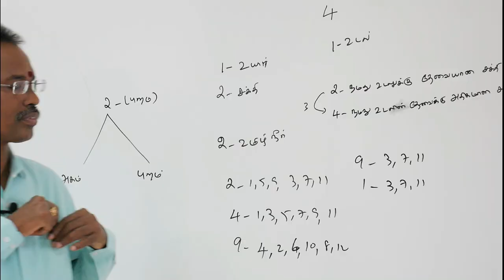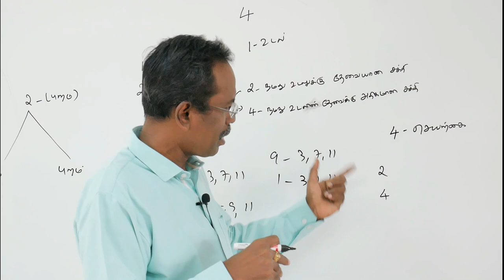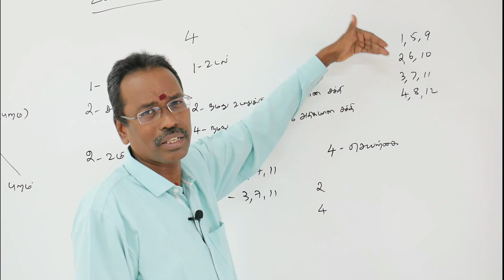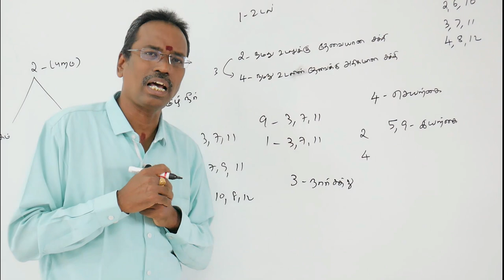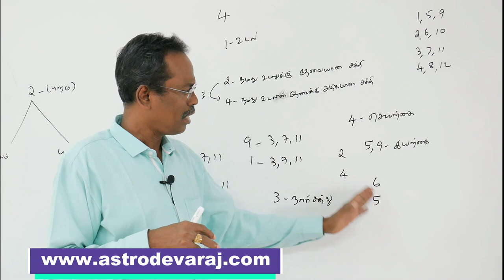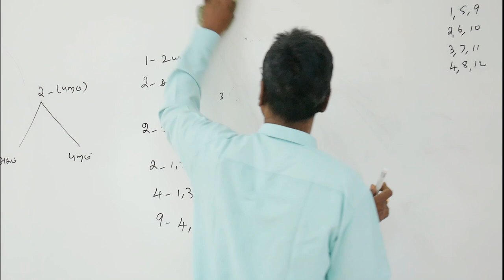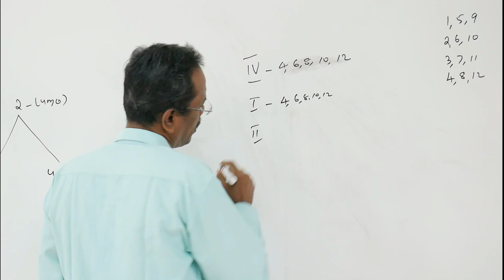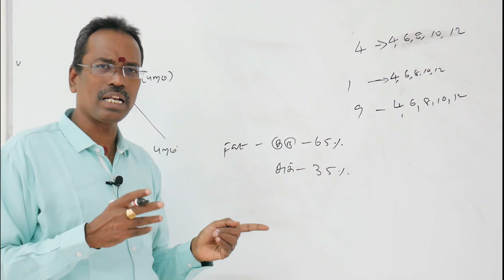KP Medical Astrology Tamil | Part 2, உடல் பருமன் யாருக்கு ? மருத்துவ ஜோதிடம்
KP Medical Astrology Tamil | Part-2 உடல் பருமன் யாருக்கு ? KP ஜோதிட முறையில் மருத்துவ ஜோதிடம்  | Part-2 | KP Astrology Class in Tamil | Advanced KP  Stellar Astrology  | KP Jothidam

2. லக்னம் முதல் 12 பாவ காரக விளக்கங்கள் பற்றின  you tube  play list videoக்களை கீழ்கண்ட லிங்கில்  காணலாம்  ***

 3. சூரியன் முதல் கேது வரை கிரக காரக விளக்கங்கள் பற்றின  you tube  play list videoக்களை கீழ்கண்ட லிங்கில்  காணலாம்  ***

7. கே.பி. ஜோதிட முறையில் திருமணம் எப்போது நடக்கும்  பற்றின  you tube  play list videoக்களை கீழ்கண்ட லிங்கில்  காணலாம்  ***

சிவந்தாங்கல், சிக்கராயபுரம்,
குன்றத்தூர், சென்னை- 69
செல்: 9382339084